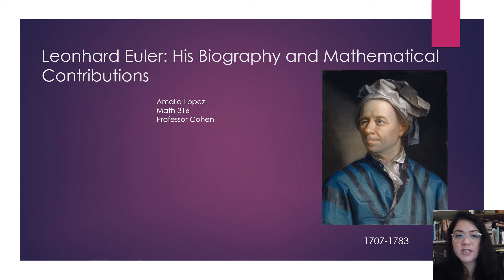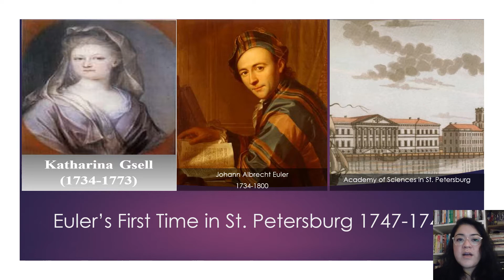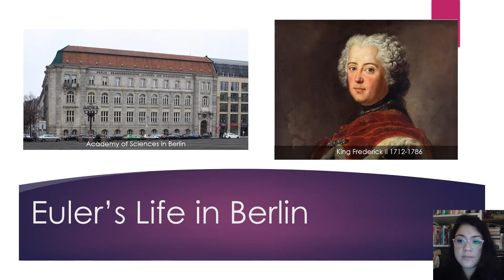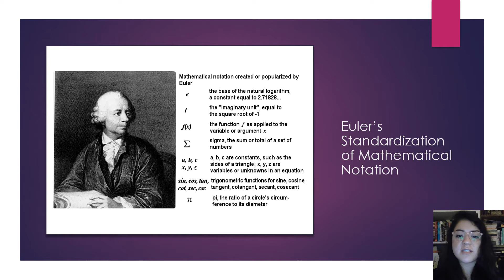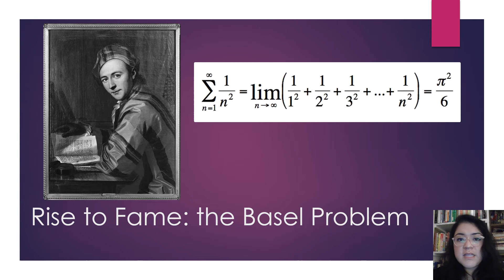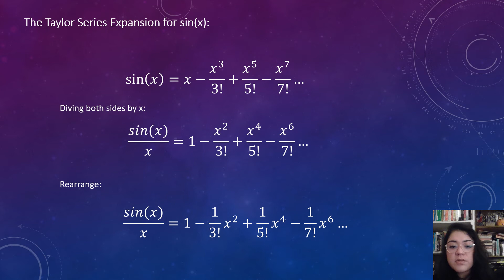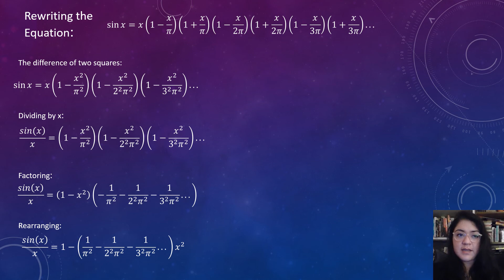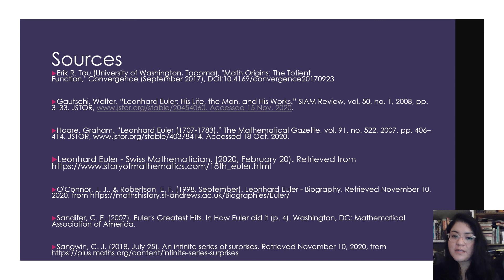Euler: Biography and Contributions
A presentation by Amalia Lopez for Math 316, Roosevelt University.